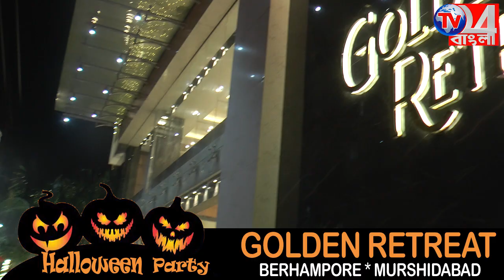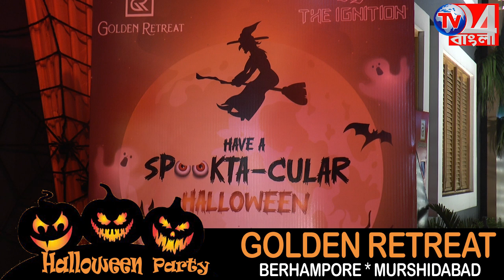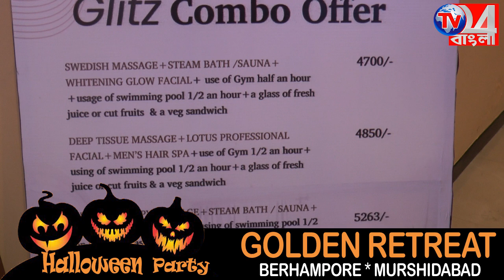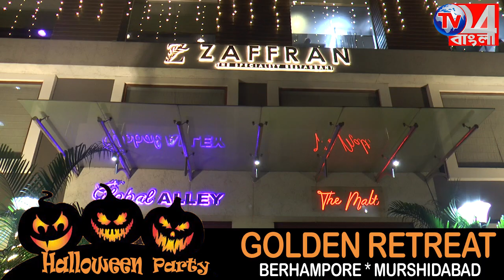ভূতেদের সাথে জমজমাট ভূত চতুর্দশীর পার্টি গোল্ডেন রিট্রীটে